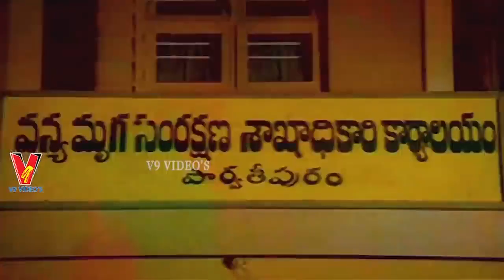ADAVI DONGA | PART 5\11 | CHIRANJEEVI | RADHA | V9 VIDEOS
Watch And Enjoy Telugu Full Movie Adavi Donga On Part 5 V9 Videos.